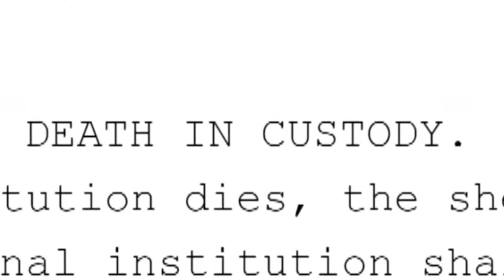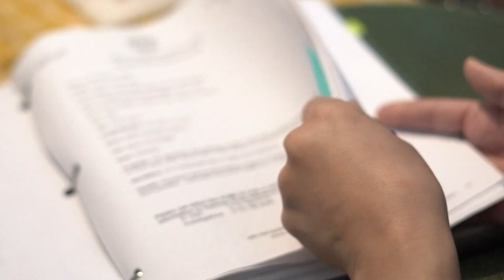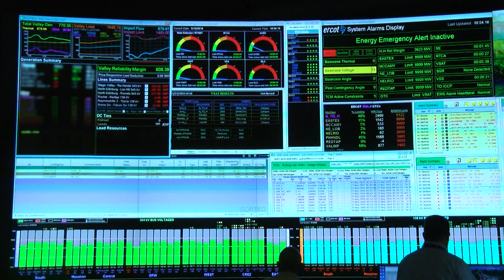State of Texas: Sticking Point for Police Reform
George Floyd Act – police reform legislation named in honor of Floyd is moving forward in Texas.  Why it faces fierce opposition from police groups
Transparency Bills – a status update on legislation aimed at improving police transparency in Texas.